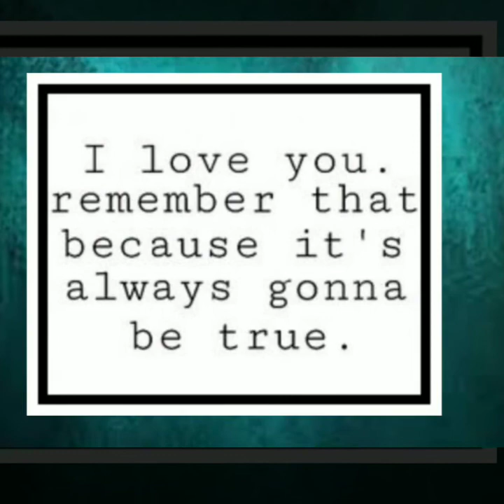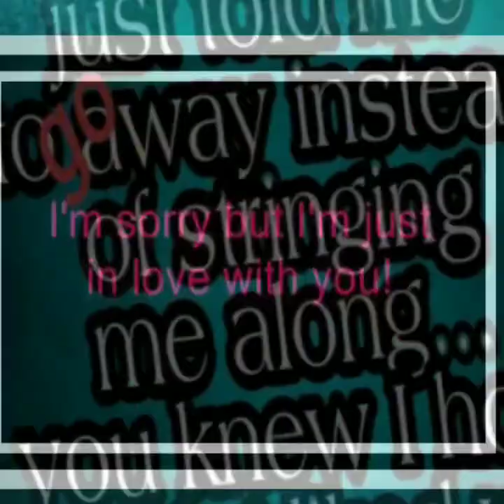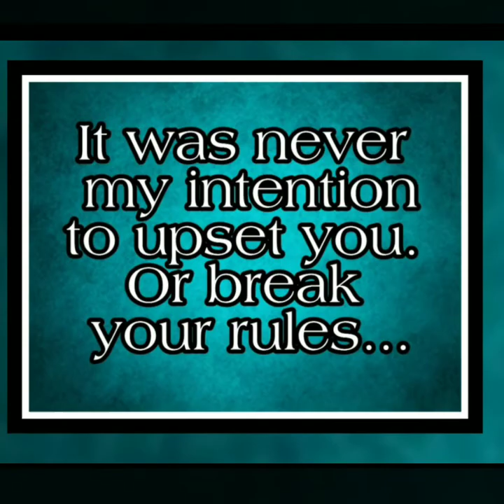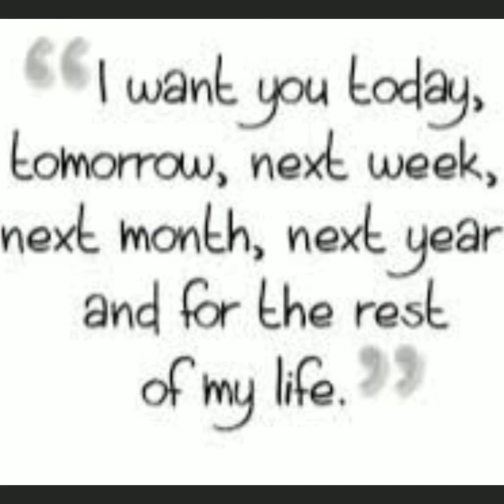Broken Heart by Butterfly Killer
Shawnee you killed all the butterflies in my stomach and broke all the bones in my heart 💔